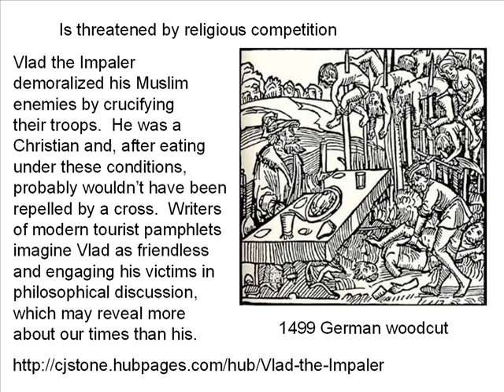Vlad the Impaler and the Cross: Nosangreal Slide 15